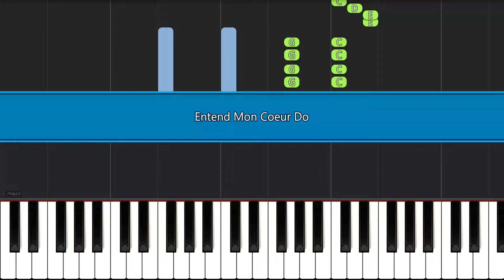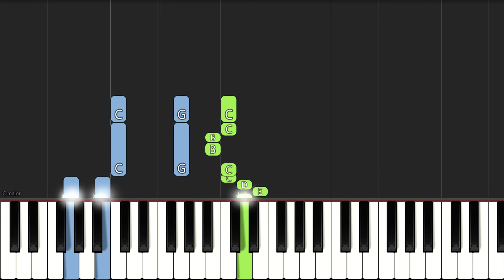Entend Mon Coeur | EASY PIANO TUTORIAL BY Extreme Midi